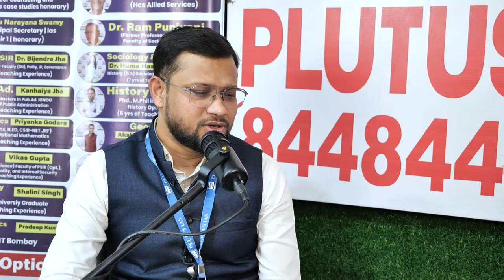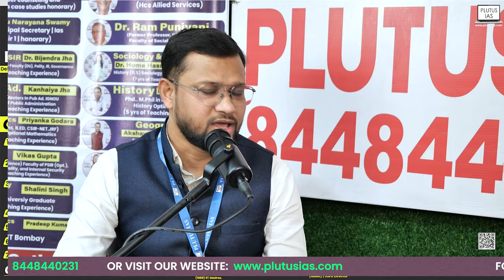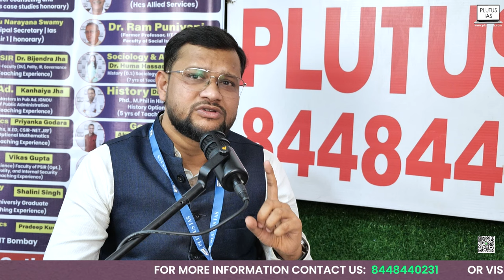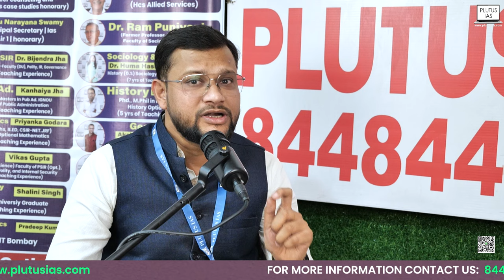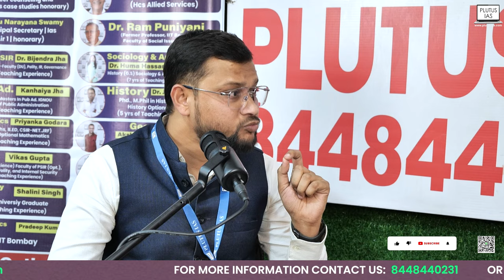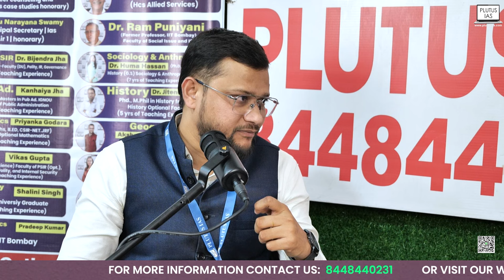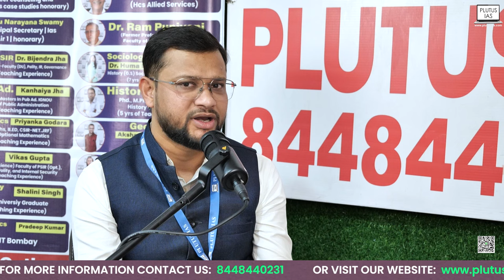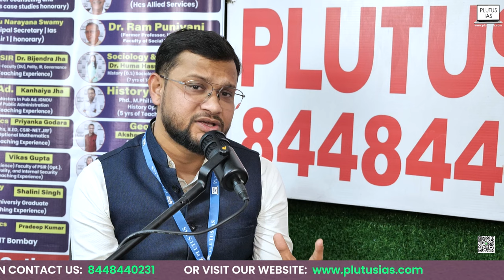Plutus IAS - Talk Show | Geography Optional For UPSC Exam | UPSC CSE Exam 2024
Welcome to Plutus IAS Talk Show! In this episode, we dive deep into mastering Geography Optional for UPSC CSE with expert insights from Akshay Sanjay Gurubhaiye, who aced the IFOS PCS Interview in 2018. Whether you're an aspirant aiming for the Civil Services Examination or looking to enhance your geography knowledge, this session is tailored for you.

Discover invaluable tips and tricks to streamline your preparation process, navigate the syllabus efficiently, and tackle the challenges effectively. Akshay Sanjay Gurubhaiye brings his wealth of experience and expertise to the forefront, unraveling the intricacies of Geography Optional.

Unlock the secrets to scoring high in Geography Optional, clarify important concepts, and learn effective strategies to excel in the UPSC CSE. Don't miss out on this enlightening discussion that promises to enrich your journey towards success in the competitive examinations.

How to Choose an IAS Coaching in Delhi?

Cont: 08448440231